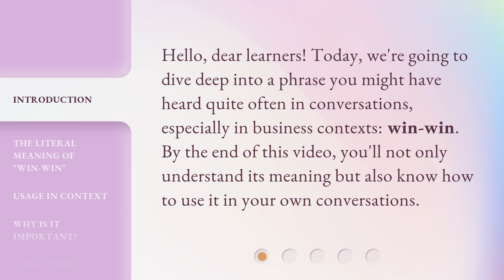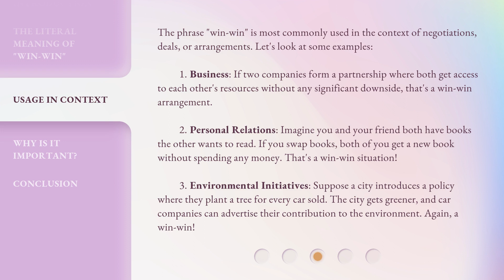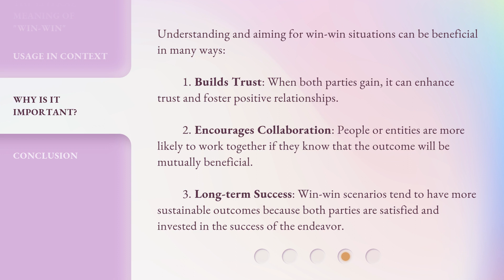Understanding the Phrase "Win-Win"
Unleashing the Power of Win-Win: Understanding and Applying the Phrase • Discover the true meaning and applications of the phrase 'win-win' in this informative video. Learn how to create mutually beneficial situations and build trust in various contexts.

00:00 • Introduction - Understanding the Phrase "Win-Win"
00:28 • The Literal Meaning of "Win-Win"
01:01 • Usage in Context
01:57 • Why is it Important?